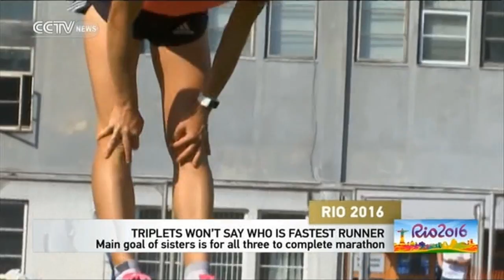Rio 2016: Meet the triplets set to make history in Olympic marathon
Leila, Lily, and Liina Luik are believed to be the first set of triplets to qualify for an Olympic event. The three sisters from Estonia are preparing to run in the women's marathon later on Sunday. CCTV’s Dan Williams has the story.